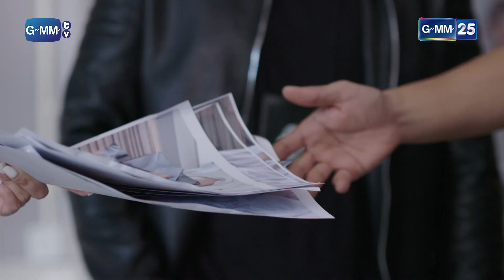คนชั่วบุกห้อง ยียวนด้วยรูปหลุด | HIGHLIGHT EP.15 ด้วยรักและหักหลัง | 29 มี.ค. 2566 | GMM25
เมื่อ “พันทิวา” ถูกแฉด้วยคลิปลับในงานแต่งของเธอกับ “ภูรีนัท” ทำให้เธอ
ต้องฆ่าตัวตาย “มีนา” พยายามหาตัวคนร้ายที่เป็นคนสลับคลิปลับกับพรีเซนเทชั่น
ในงานแต่งแต่กลับกลายเป็นว่าการสืบค้นความจริงของมีนา เป็นการขุดคุ้ย
เรื่องราวของเธอกับแฟนเก่า “พิชญ์” รวมถึงความลับของเพื่อนคนอื่นในกลุ่ม ทั้ง
“ธิดาวัลย์” สาวสวยที่แอบเป็นชู้กับ “ชานนท์” แฟนหนุ่มของมีนา “เมธาชา” ที่ถูกข่มขู่
ถ่ายคลิป Blackmail จาก “กรวีร์” แฟนใหม่ของ “ธาริณี” แม่เธอและ “สรัสวดี”
สาวเรียบร้อยดูอ่อนโยนแต่แท้จริงเธอคือเมียน้อย ที่กำลังถูก “ณัฐมล” เมียหลวง
ของ “กัปตันคีย์” และเป็นลูกพี่ลูกน้องของ “หมวดเติม” จับผิด อีกทั้งยังมีเพื่อนสาว
สุดลึกลับ “ปาลนา” ที่อาจกุมความลับบางอย่างเอาไว้  เรื่องราวความรัก ความอิจฉา
และความชั่วร้ายของแก๊งดอกไม้ กับปมปัญหาซ่อนเงื่อนจะคลี่คลายอย่างไร!!!